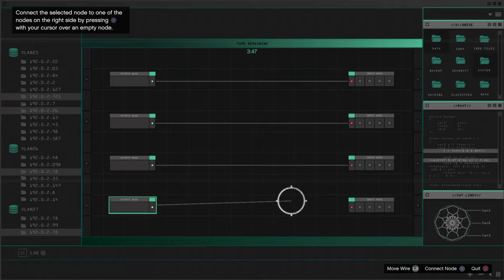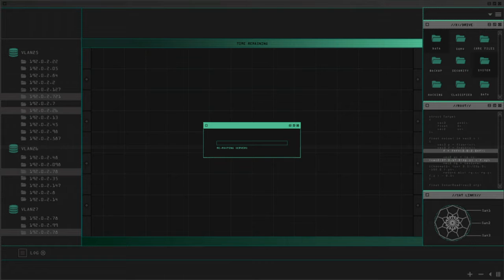Grand Theft Auto V_HowItShouldBeDone